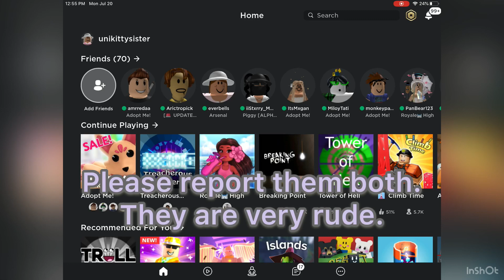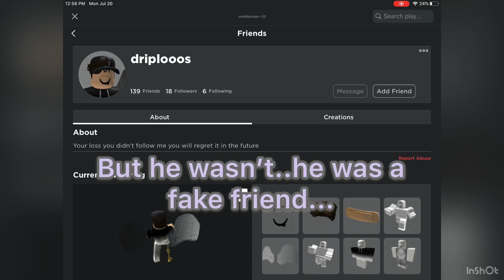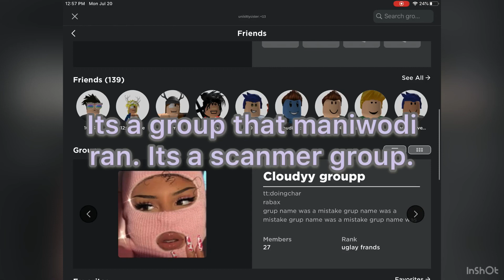Exposing..(please report!!!)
Please report them, they are very rude.